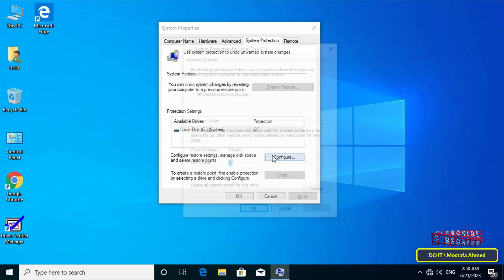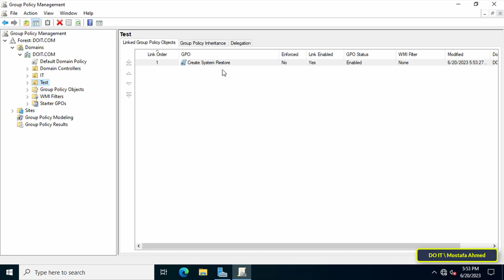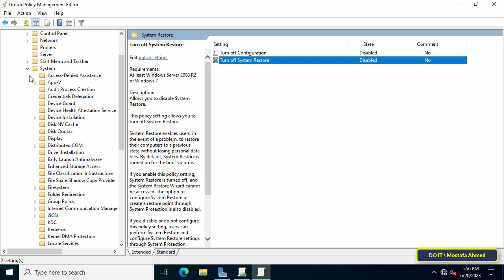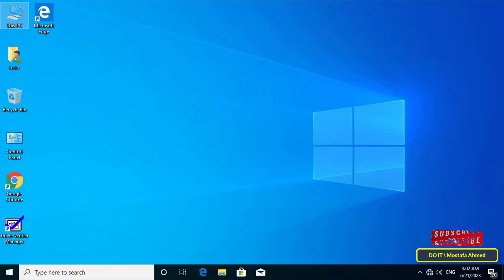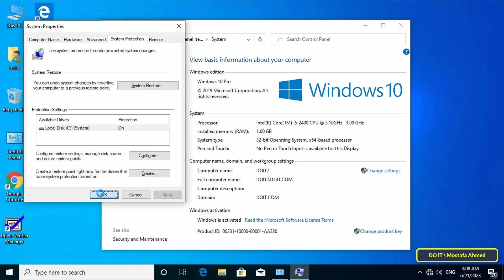GPO to Create Restore Point Automatically For client computer|Windows Server2022/2019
In this video I explain how to create a GPO, and apply it to domain users to automatically create a system restore point. System Restore is a feature that works like a time machine that takes your computer to a previous point in time to reverse system changes using a restore point. This feature is especially useful for recovering from a number of issues when your device is not working properly without affecting your files.
The steps to automatically create a restore point for domain computers are simple, follow the video carefully and I am waiting for any inquiries in the comments.
How to Create a System Restore Point Using Group Policy on Windows Server 2022/2019,
How to Create GPO to Create System Restore Point For All Computers Automatically,
How to create Windows client system restore points automatically using group poilcy,
How to Use Group Policy to Automatically Create System Restore Point on Windows Server 2022/2019,
Create GPO to Enabling System Restore Point Service For Client Computer on Windows 2022/2019,
GPO to Disabling system restore point frequency on Windows Server 2022,
How to Set Up Automatic Restore Points on Client Computer Using Group Policy,
How to Enabling Automatic System Restore Points Using Group Policy,
How to Create Restore Point automatically Via GPO on Windows Server 2022/2019,